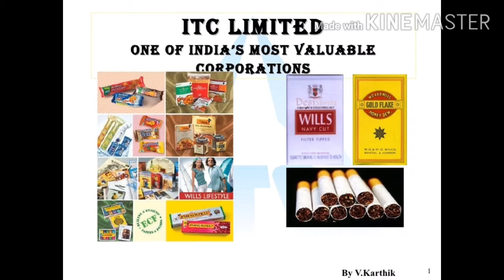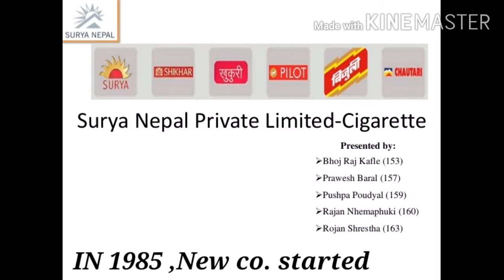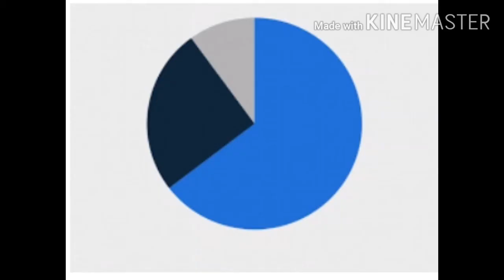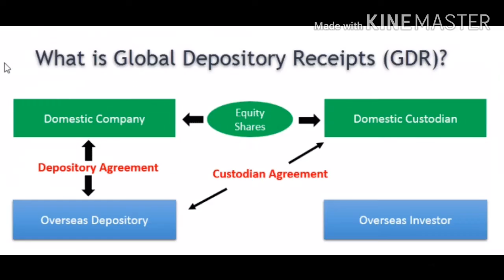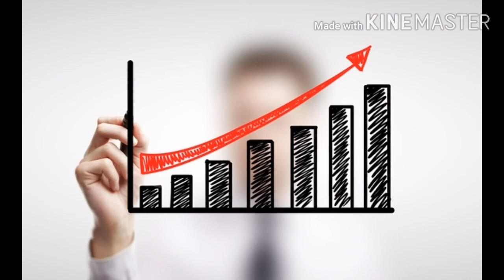CASE STUDY OF INDIAN TABACCO COMPANY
ITC Limited is an Indian multinational conglomerate company headquartered in Kolkata, West Bengal.[5] Established in 1910 as the Imperial Tobacco Company of India Limited, the company was renamed as the India Tobacco Company Limited in 1970 and later to I.T.C. Limited in 1974. The Company now stands rechristened to ITC Limited, where 'ITC' is today no longer an acronym or an initialised form.[6][7][8][9]The company completed 100 years in 2010 and as of 2012–13, had an annual turnover of US$8.31 billion and a market capitalisation of US$52 billion. It employs over 30,000 people at more than 60 locations across India and is part of Forbes 2000 list.